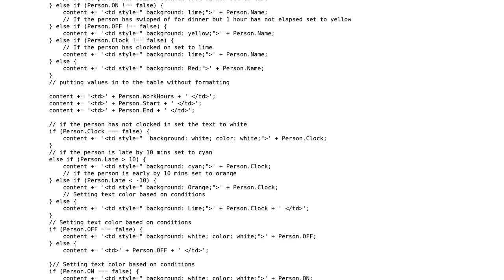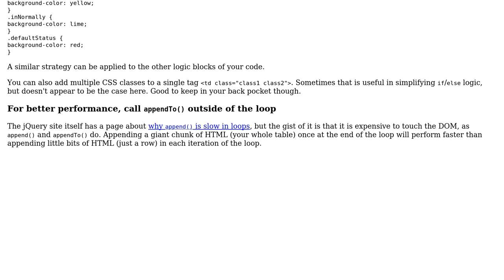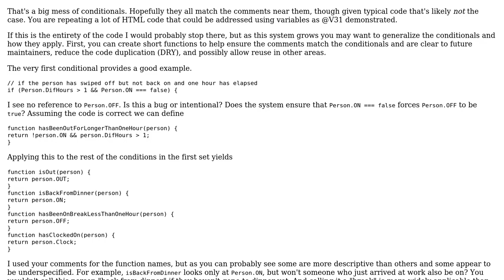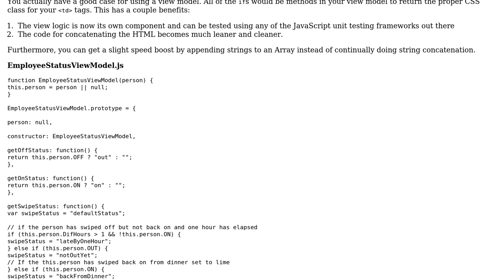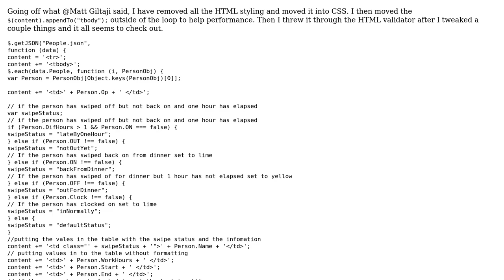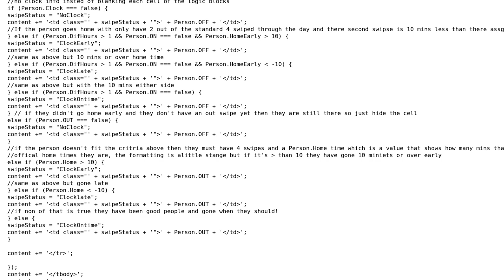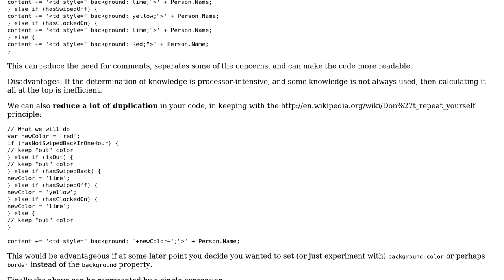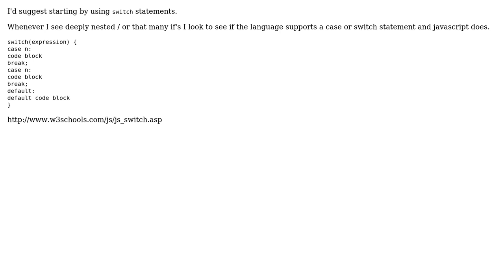Code Review: Rendering a person's time clock record in HTML, with many color-coded conditions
With thanks & praise to God, and with thanks to the many people who have made this project possible! | Content (except music & images) licensed under CC BY-SA | Music | Images & others | With thanks to user ? user V31 user Schism user Michael Durrant user Matt Giltaji user Josh Kirkpatrick user joeytwiddle user Jamal user Greg Burghardt user David Harkness user 200_success and the Stack Exchange Network Trademarks are property of their respective owners. You are responsible for your own actions.